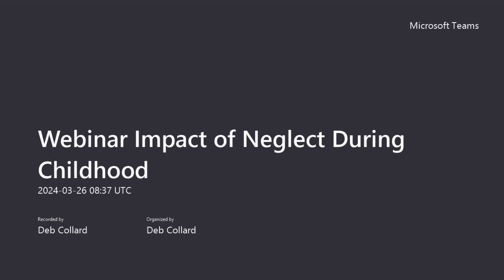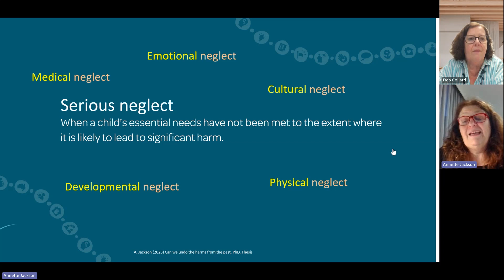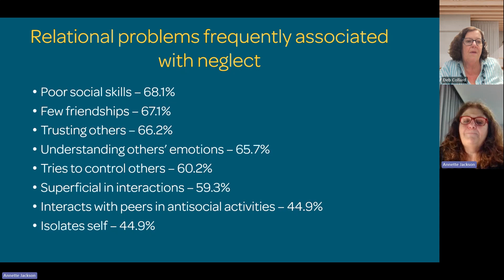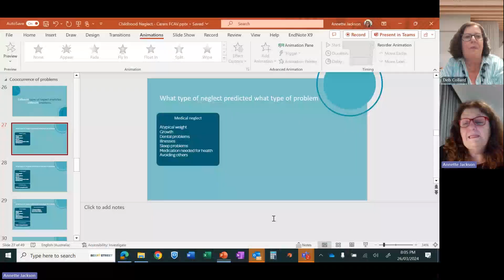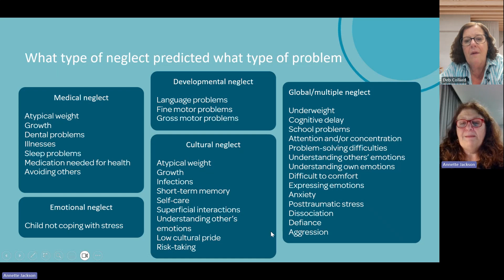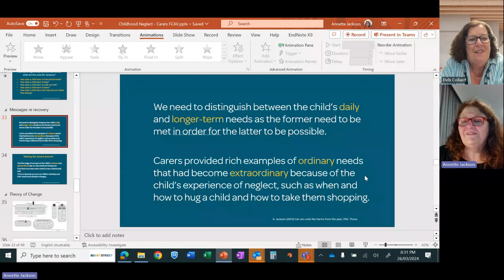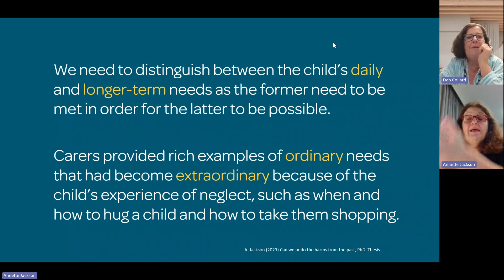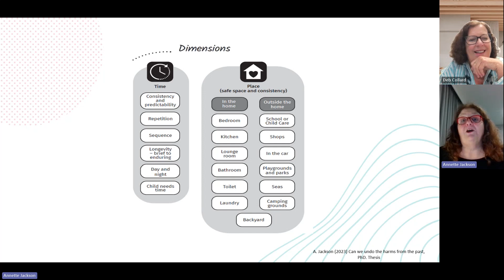Webinar Impact of Neglect Recording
The FCAV hosted webinar "Impact of Neglect" with Annette Jackson, researcher with Latrobe University and in collaboration and Dr. Bruce Perry. Annette's research sheds light on the impact of neglect throughout childhood and examines effective interventions to aid children's recovery from neglect. See more about this research on the FCAV